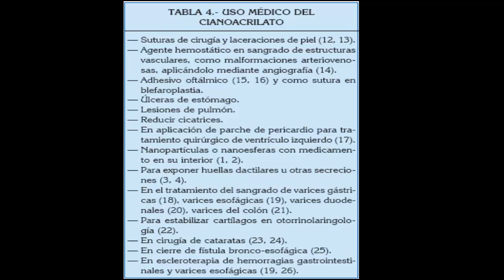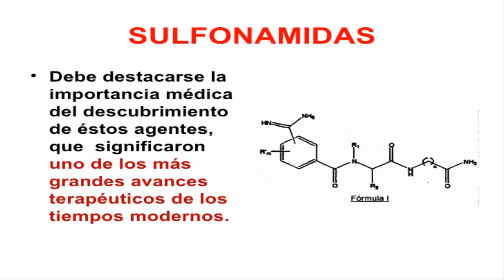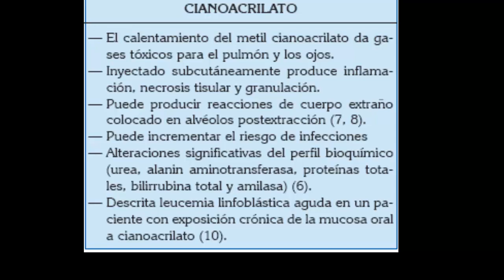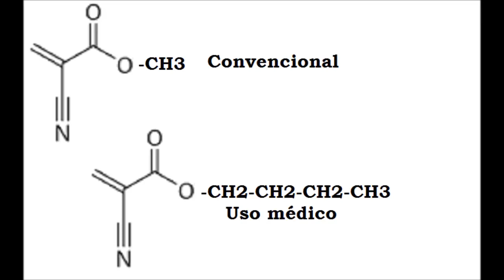Pegamento para piel, dientes y uñas. Imprescindible !!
Arreglo rápido y sin dolor de una uña que se ha roto. Si se ha despegado de la carne la herida debe ser pequeña para poder aplicar el remedio, y una vez ha parado el sangrado. Debemos asegurarnos que no somos alérgicos al producto. También sustituye a los puntos cuando hemos sufrido un corte.
Si no sois aprensivos a ver cortes, en este vídeo (en inglés) se ve cómo suturar con cianoacrilato un corte que, de otra manera, necesitaría unos puntos. Podemos observar como tarda más en endurecer que el superglue normal. Es un corte, no muy grande, en la parte superior del pie y que no da mucha "grima" (para los que seáis sensibles a estas cosas).